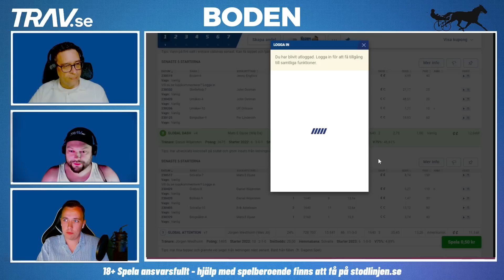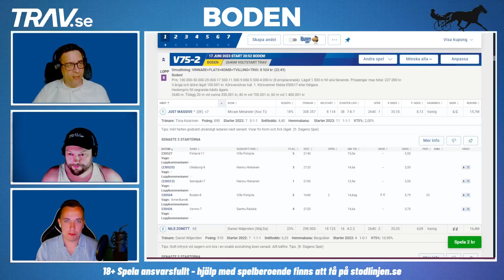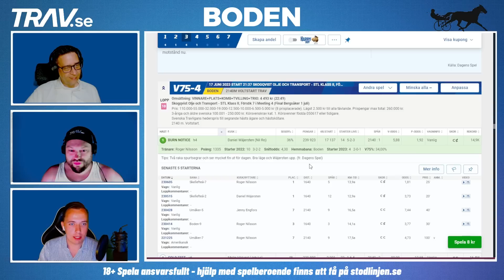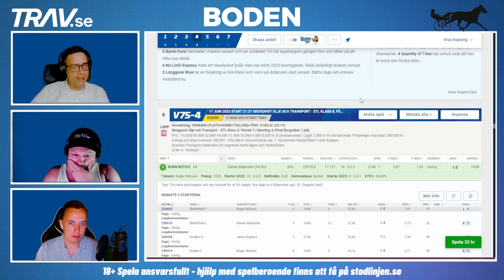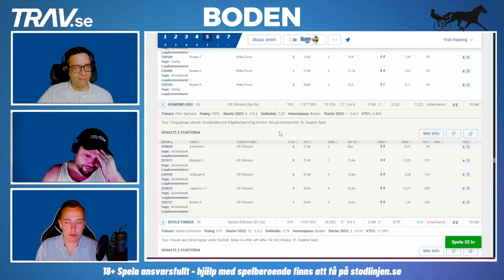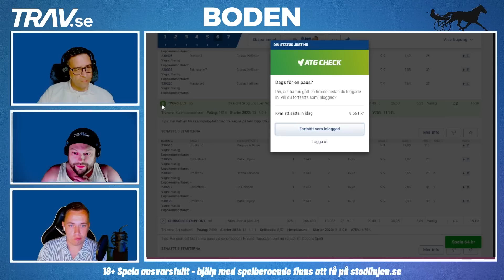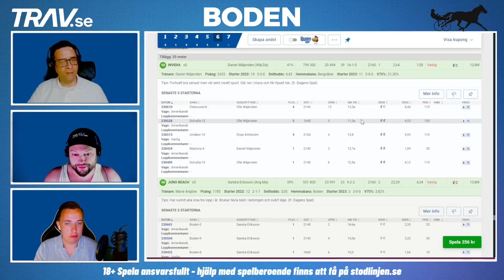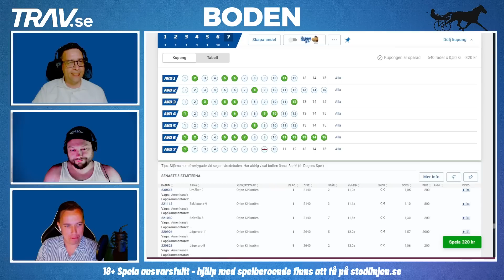V75 Lördag 17/6 Boden | 34 miljoner i jackpot!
För att ta del av ännu fler travtips besök vår hemsida

0:00 Uppsnack
3:41 V75-1
16:09 V75-2
25:24 V75-3
36:43 V75-4
48:54 V75-5
1:00:40 V75-6
1:10:27 V75-7